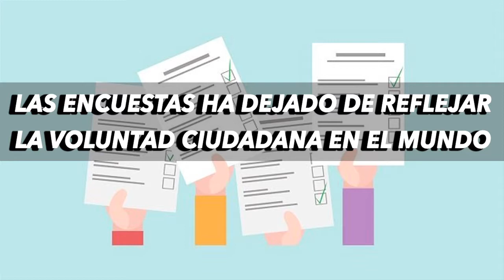¿Sabías qué❓ Las encuestas ¿reflejan la realidad?